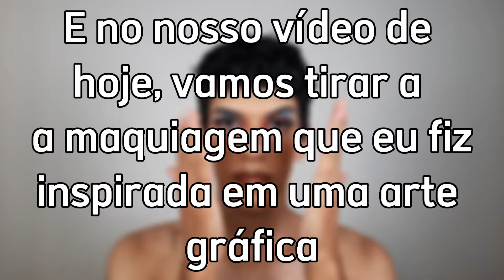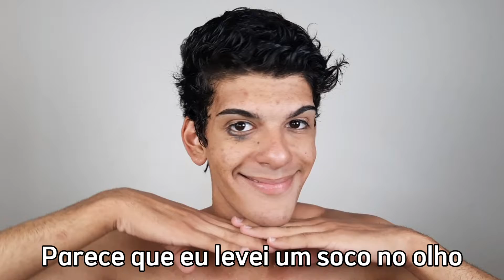Tirando a maquiagem que foi inspirada em uma Arte Gráfica |JV Gonçalves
Olá joias raras da coroa do senhor, tudo bem com vocês? Eu espero que vocês gostem do vídeo de hoje.

•Lenço Umidecido Mili
•Água Micelar Nivea MicellAIR
•Paninho/Algodão